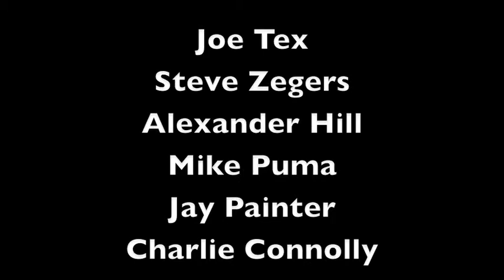Friday Night Face Off Space Jump (5-21-10)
An improvisor starts a solo scene based on a suggestion.  One at a time, another improvisor will enter the scene, each time the scene will change into an entirely new scene.  Then the improvisors leave in reverse order, performing the scenes in reverse order as they leave.